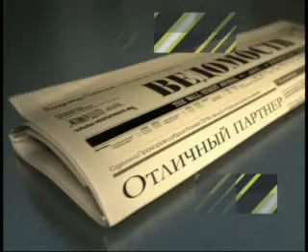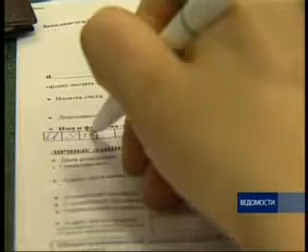Амнистия, однако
Чукотка на втором месте по объему легализованных за налоговую амнистию средств